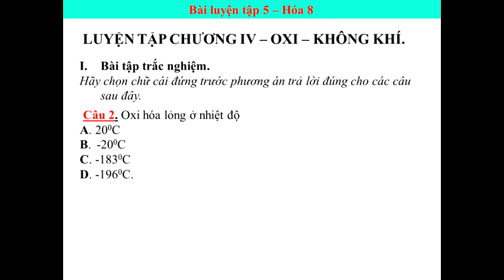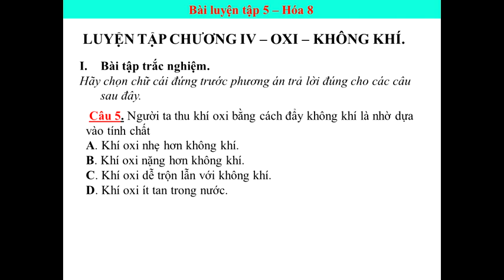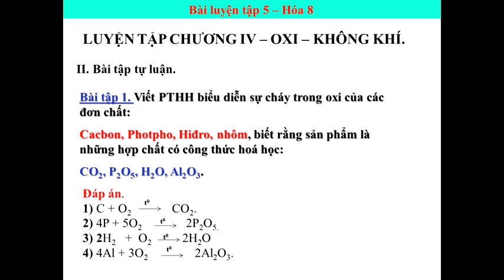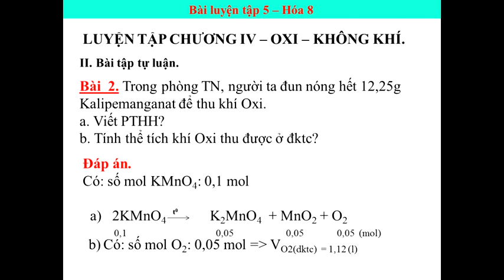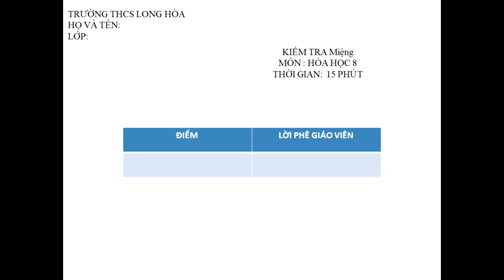Hóa học 8: Luyện tập 5